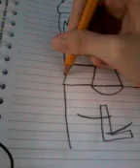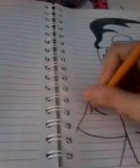Desenhando o luizz 1227 part 1.